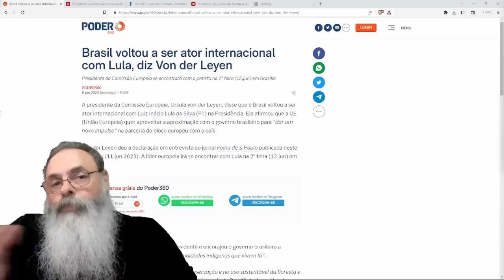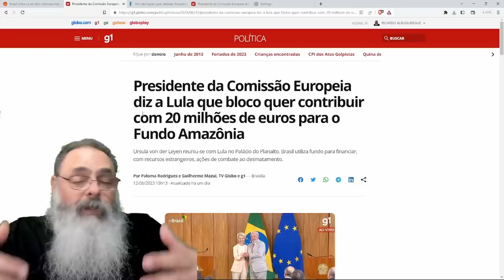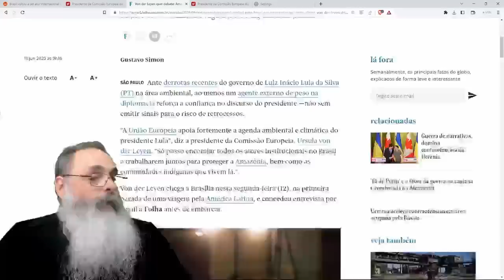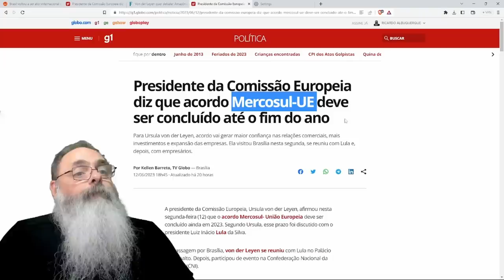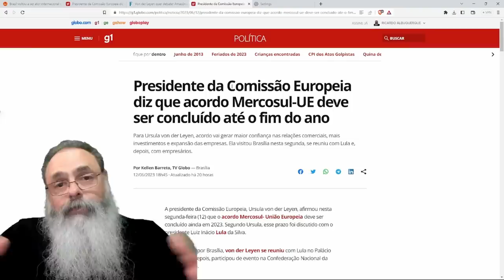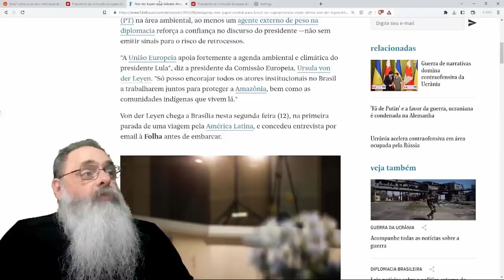BRASIL voltou a SER SUBMISSO e ACEITAR AGENDA AMBIENTAL do ATRASO em troca de MIGALHAS EUROPÉIAS